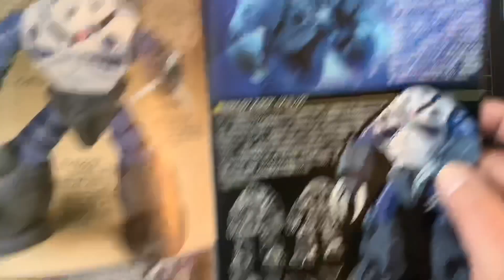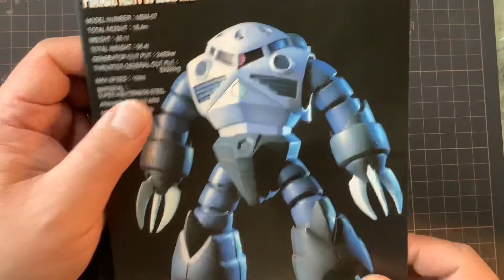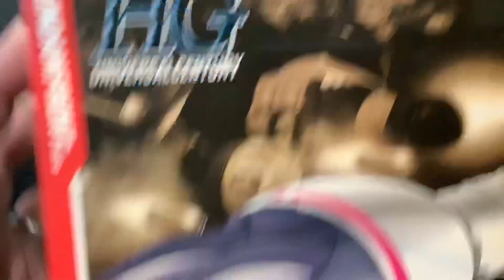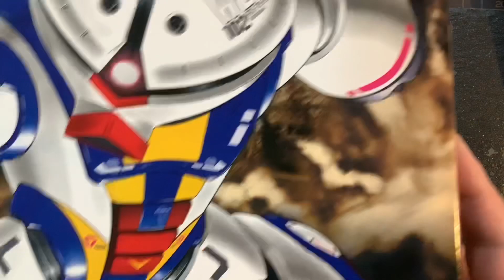【ガンプラ】HGUC MSM-07 ズゴックを強そうに作ってみました❗️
ズゴックのカラーバリエーションです。